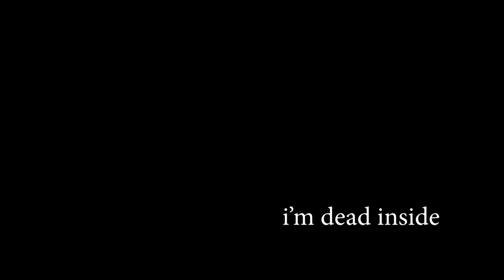This is so sad | Blind Date MEME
Twitter.com/theirishstew
Stewartmurdock.com
Stellifymedia.com